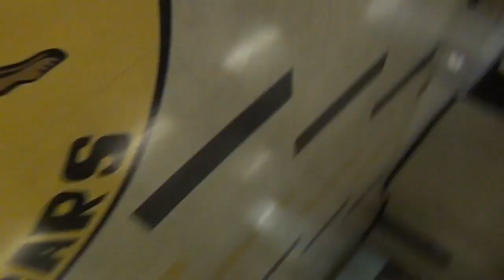COMO PARK ACTION NEWS #1: CELL PHONES